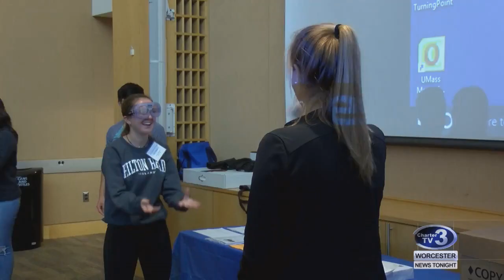Safe Driving Ambassador Training at UMass Memorial Medical Center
Safe Driving Ambassador Training provided by UMass Memorial Medical Center and the Allstate Foundation’s Good Starts Young program.  Students and teachers will toured of the Medical Center, including the trauma bays and EMS; as well as hear from physicians, clinical experts and Allstate personnel; and participate in several activities.